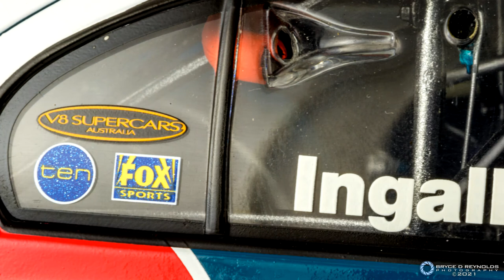1:18 Classic Carlectables 2004 Ford Falcon (BA) #98 Russell Ingall Showcase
Showcase / Slideshow: 2004 V8 Supercars championship runner up #98 Stone Brothers Racing Ford Falcon (BA), driven by Russell Ingall. 1/18 scale by Classic Carlectables.

Music is "Callista" from Need For Speed: High Stakes.

Gear used:
Canon EOS 7D MKII + mix of Canon lenses.
Rotary display stand by AUTOart.

0:00 - Rotary Display Stand
1:02 - Photography Slideshow